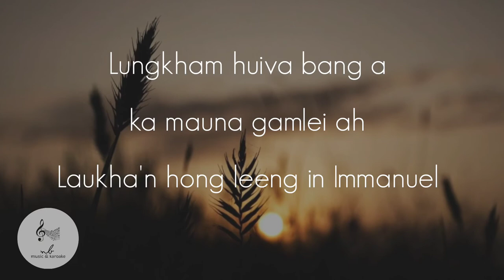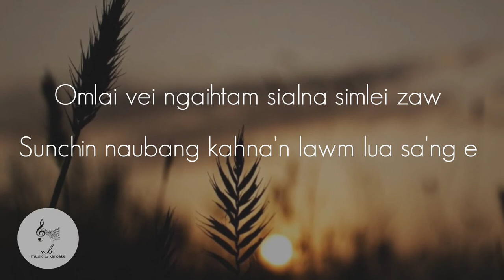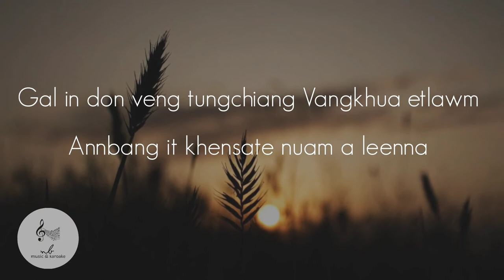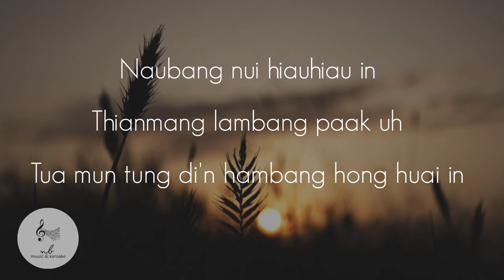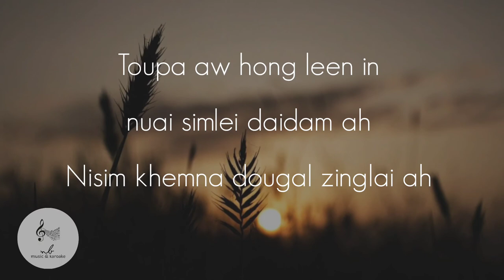HONG LEEN IN |karoake with lyrics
Hong Leen In
Ningmuanching
Lyrics: Upa Jamsangchin (1991)

Khovel buainate'n sunchin hon bawm e
Gentheih haksatnate'n nisim hon tuam
Lungkham huiva bang a ka mauna gamlei ah
Laukha'n hong leeng in Immanuel

Chorus:
Toupa aw hong leen in nuai simlei daidam ah
Nisim khemna dougal zinglai ah
Ka nung leh ka ma ah hong ching den inla
Khamuanna khut toh hong leen den aw

Omlai vei ngaihtam sialna simlei zaw
Sunchin naubang kahna'n lawm lua sa'ng e
Itna kha ka tung ah hong zaak in Toupa aw
Na angsung munmuang hong beel ning e

Gal in don ve'ng tungchiang Vangkhua etlawm
Annbang it khensate nuam a leenna
Naubang nui hiauhiau in Thianmang lambang paak uh
Tua mun tung di'n hambang hong huai in

Aw tangtawn zing ninou hong suak ding a
Ka buainate meibang hong thengsak ding
Khovel buaina tung ah vabang in ka leng dia
Halleluiah nuam in lengta ning.